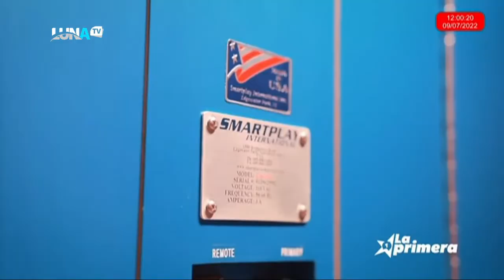LOTERIA LA PRIMERA 09 07 2022 MD